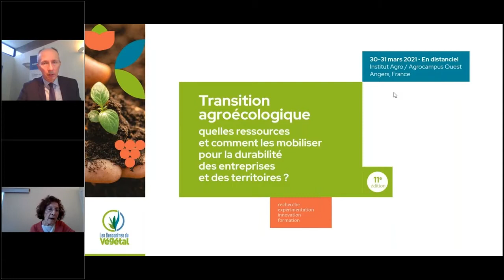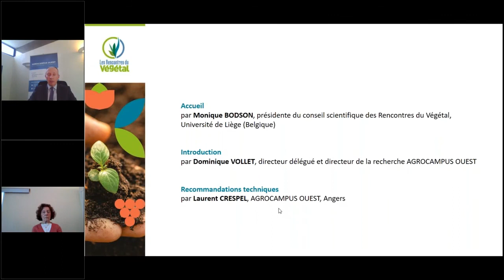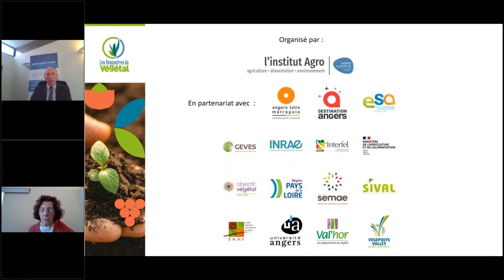Séance introductive de la 11e édition des Rencontres du Végétal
Accueil par Monique Bodson, présidente du conseil scientifique des Rencontres du Végétal, Université de Liège (Belgique) et introduction par Dominique Vollet, directeur délégué et directeur de la recherche d'Agrocampus Ouest.